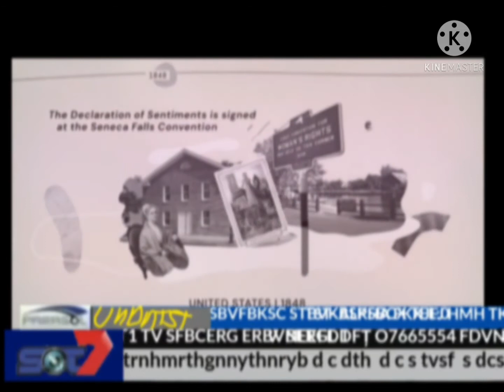SOT7 News 6 Mai 2010